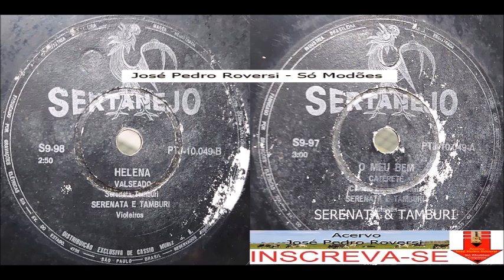Serenata & Tamburi - O Meu Bem - (Cateretê) 1.959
Serenata & Tamburi - O Meu Bem - (Claudio Lopes - Serenata) Cateretê 1.959 - Sertanejo PTJ-10.049 gravação em 78 RPM